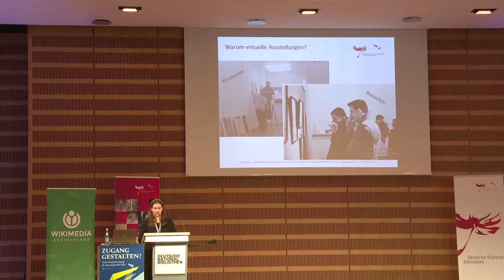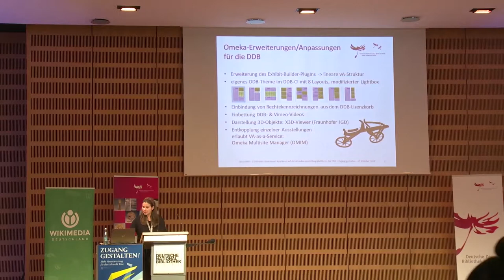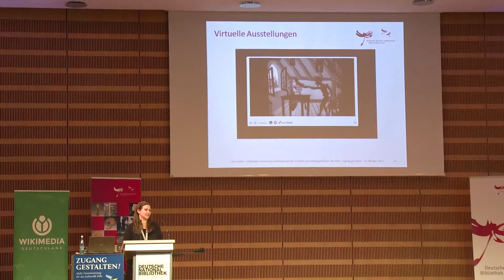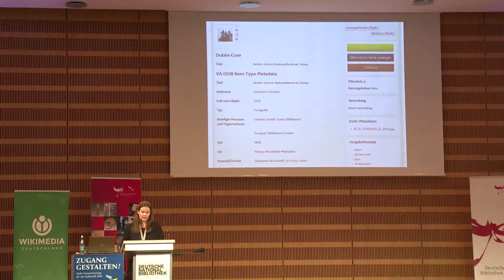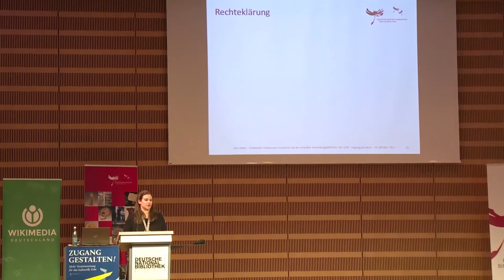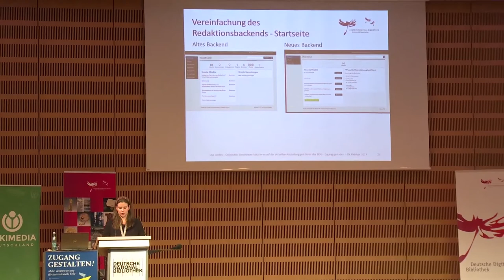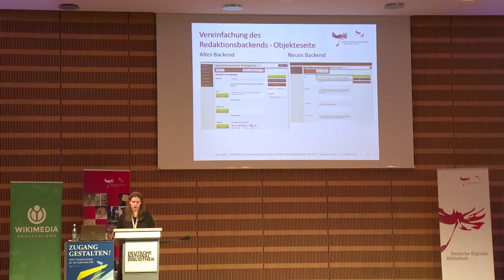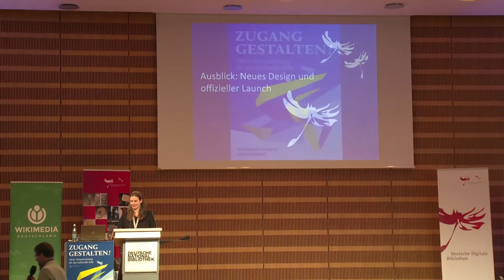Zugang Gestalten 2017, Teil 19: Gemeinsam kuratieren auf DDBstudio – Lisa Landes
DDBstudio – Gemeinsam kuratieren auf der virtuellen Ausstellungsplattform der DDB
Lisa Landes, Deutsche Digitale Bibliothek, auf der Konferenz „Zugang gestalten! Mehr Verantwortung für das kulturelle Erbe“ am 20. Oktober in Frankfurt/M.